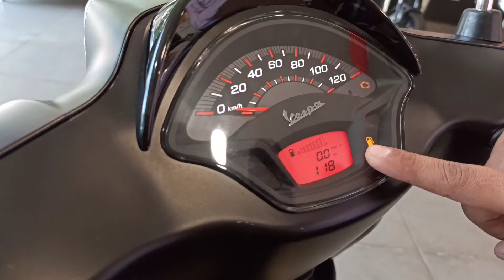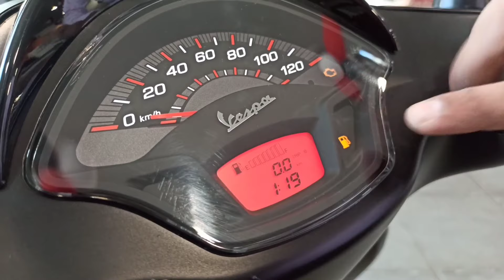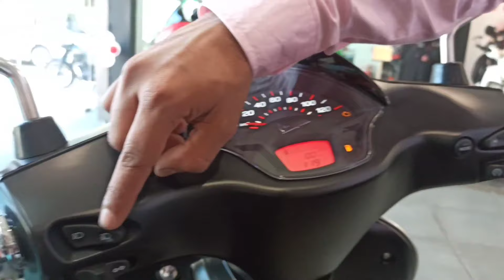Vespa SXL 125 🔥इस स्कूटर को टक्कर देने वाला मार्केट में कोई नहीं है 💪| Vespa SXL 125 Detailed Review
vespa

vespa sxl125

vespa sxl 125 review

vespa sxl 125 top speed

piaggio

vespa bs6

vespa sxl125 bs6

vespa sxl125 price

vespa sxl 125 2020

piaggio vespa sxl125 bs6

piaggio vespa sxl 2020

vespa sxl 125 detailed review

vespa scooter

vespa sxl 125 bs6 price

vespa sxl 125

vespa sxl 125 bs6

vespa sxl 125 mileage test

vespa sxl 125 bs6 2021

vespa sxl 125 bs6 mileage test

vespa sxl 125 modified

vespa sxl 125 white

vespa sxl 125 racing sixties

Real Gaadi

realgaadi

real

gaadi

Realgaadi

realGaadi